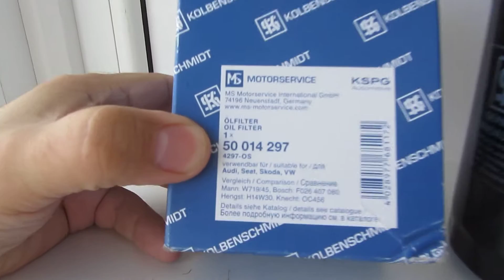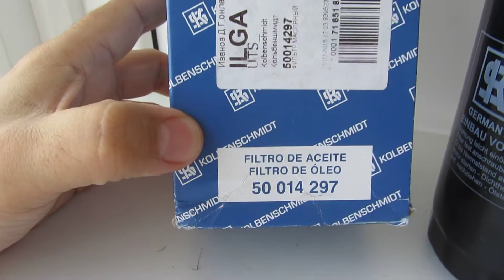Масляный фильтр Kolbenschmidt 4297 OS или 50014297